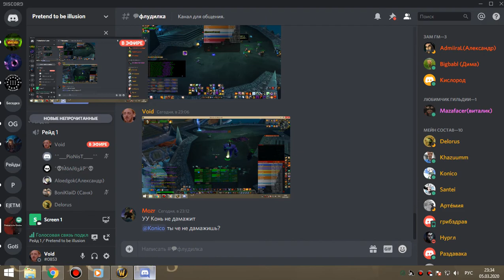2я часть цлк 25г армс-пвар 05 03 20